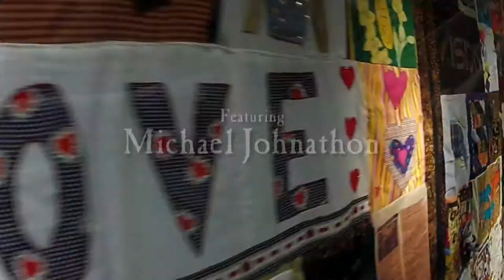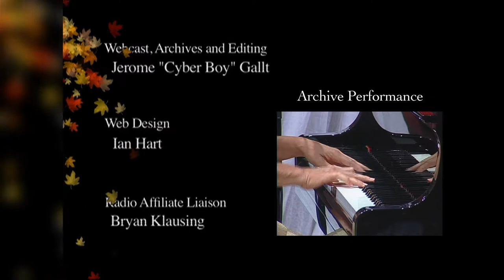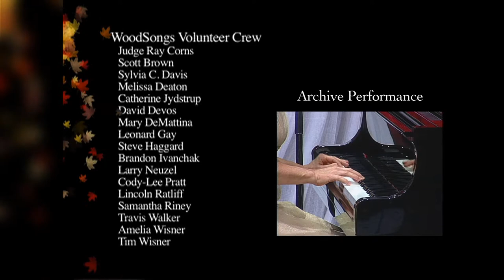WoodSongs #737 Live From Eureka Springs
WoodSongs Episode #737, taped in Eureka Springs, Arkansas in October, 2013 as part of the 66th Annual Original Ozark Folk Festival. Featured performers are Michael Johnathon, Allison Williams, Clancey Ferguson, Mountain Sprout, The Ozark Alliance, David Kimbrough III, and Leroy Troy & the Tennessee Mafia Jug Band.